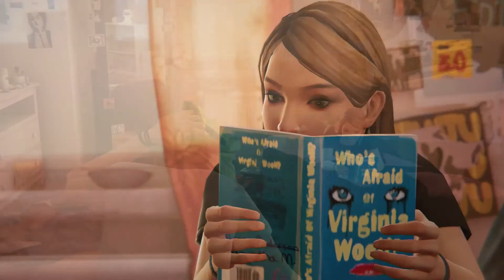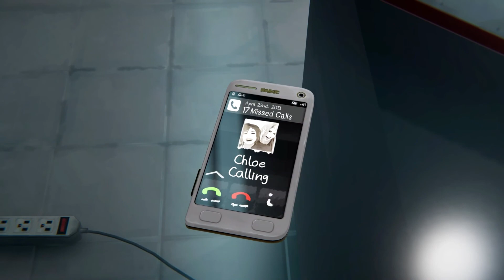Final Life is Strange Before the Storm [Español HD]